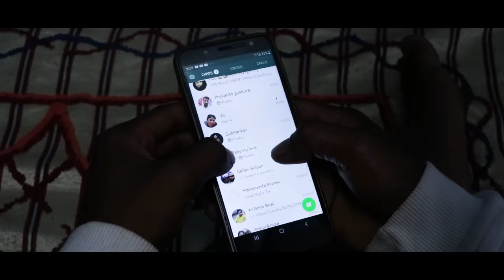GUNDRI //STEPHAN TUDU // BIKASH HEMBROM // NEW SANTALI SONG 2021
ALL TYPE SANTALI SONG PUBLISH HERE
SONG GUNDRI..
PRODUCER, LYRICS & DIRECTOR : BIKASH HEMBROM
SINGER: STEPHEN TUDU
ARTIST : SHEFALI, CHOTU & R R TUDU
SUPPORTING ARTIST : CHUMKI , SARMALILA , PURNEMA, LAKHRAM,SOMAY
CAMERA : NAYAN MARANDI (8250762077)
EDIT & CC :NAYAN & R.R TUDU

    SPECIAL THANKS TO : SACHIN MURMU

कृप्या इस वीडियो को किसी दूसरे YouTube

download tumdah app from google play  store